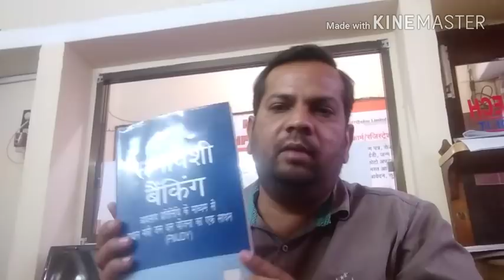क्या कियोस्क संचालक को IIBF Bc Exam जरुरी है ? Aeps | RBI | NPCI New UPadate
Book Name "समावेशी बैंकिंग "

Public : Taxmann Publication Pvt Lmt
Rs. 245/-
59/32 New Rohtak Road New Delhi

NPCI New aeps Guidelines 2023
NPCI New aeps Guidelines 2024
Inclusive Banking Thro' Business Correspondent(Hindi)

Inclusive Banking Thro' Business Correspondent (English)

Inclusive Banking Thro' Business Correspondents (Hindi) (2018 Edition)

Inclusive Banking Thro' Business Correspondents (English) (2018 Edition)

Stock ST-MC01 खरीदने के लिए लिंक

MIC Use in this Video Boya M1 Mic
बोया माइक खरीदने के लिए लिंक

Tripod Use in this Video
Tripod  खरीदने के1 लिए लिंक
AmazonBasics 60-Inch Lightweight Tripod with Bag